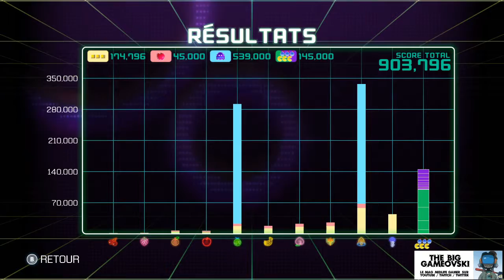Pac Man Championship Edition 2 - le bon plan gratuit... TBG724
Sympathique proposition valable jusqu'au 10 Mai 2020 sur Steam, ce Pac Man remixé une fois son tutoriel assimilé a tout pour charmer.